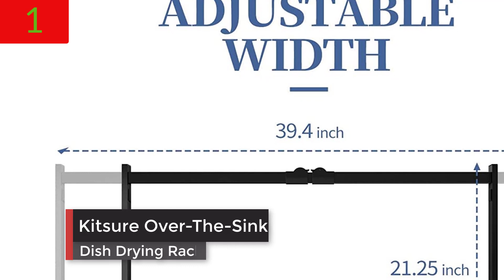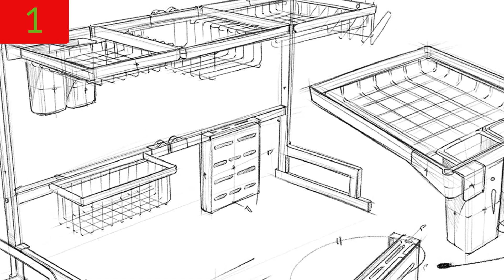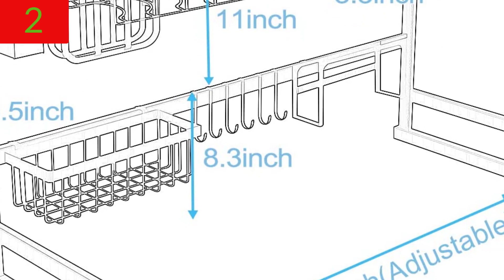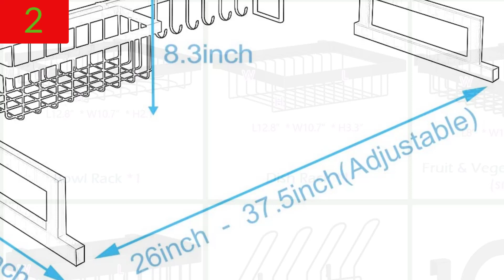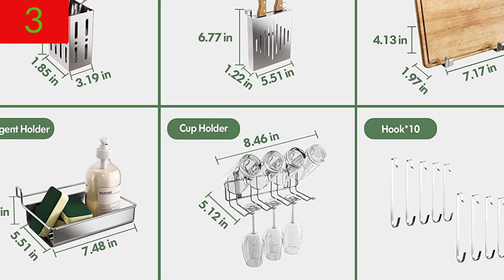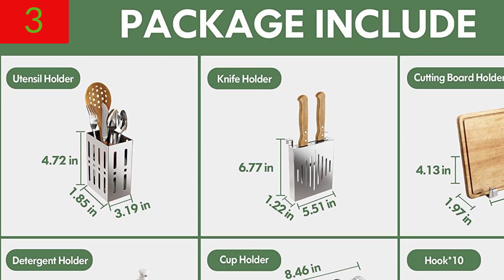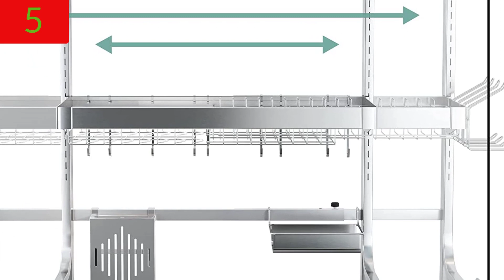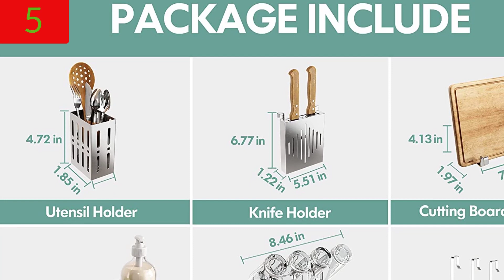Top 5 Best Over The Sink Dish Drying Racks Reviews in 2022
Best 5 CHOICE

➜ Links to the best Over The Sink Dish Drying Racks we listed in this video:

➜ 1. Kitsure Over-The-Sink Dish Drying Rack
➜ 2. Over Sink (26"-37.5") Dish Drying Rack
➜ 3. 3 Tier Over Sink Dish Drying Rack
➜ 4. X-cosrack Dish Drying Rack Over The Sink
➜ 5.MAJALiS Over Sink Dish Drying Rack